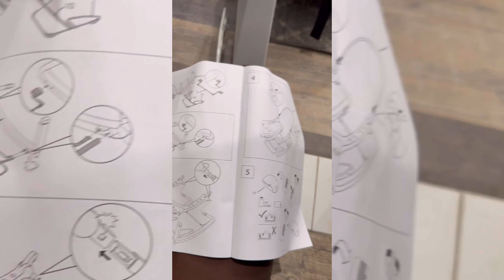1ST DAY HOME WITH BABY BODY AFTER BABY SHES NEEDS TO GAIN WEIGHT